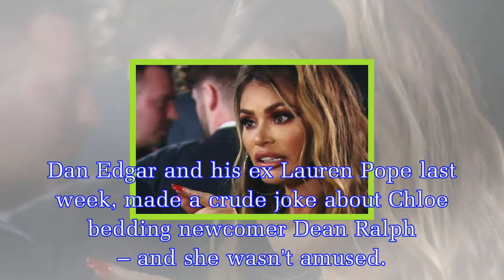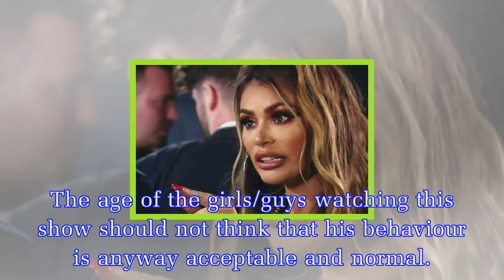TOWIE's Jon Clark removed from cast over 'aggressive' behaviour?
Fans of the ITVBe reality show have already groaned about the explosive rows which have recently dominated the series.But last night's episode just might be the final straw.TOWIE fans have called for